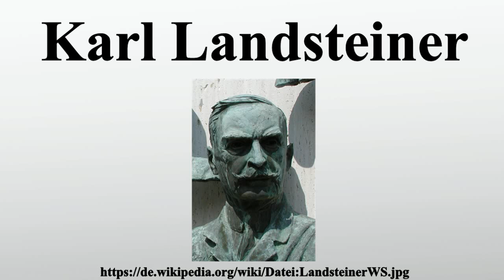Karl Landsteiner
Vielen Dank für Ihre Unterstützung:

Karl Landsteiner war ein österreichisch-US-amerikanischer Pathologe und Serologe, der 1901 das AB0-System der Blutgruppen entdeckte, wofür er 1930 den Nobelpreis für Physiologie oder Medizin erhielt.1921 führten ihn weitere Arbeiten zur Prägung des Begriffs Hapten; 1940 entdeckte er außerdem mit Alexander Solomon Wiener und Philip Levine den Rhesusfaktor.

Bild-Copyright-Informationen
Urheber Info: Henry Lytton Cobbold